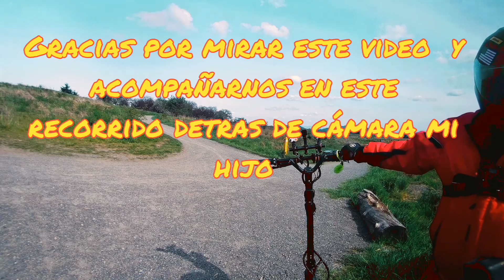parque de portland